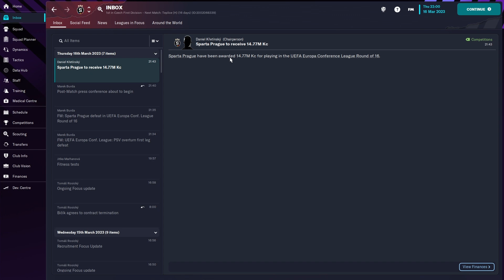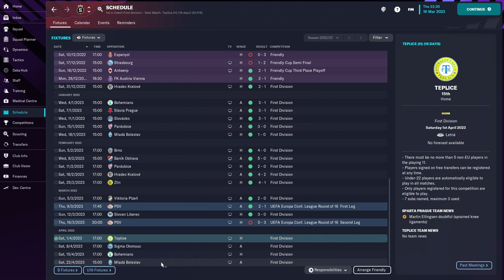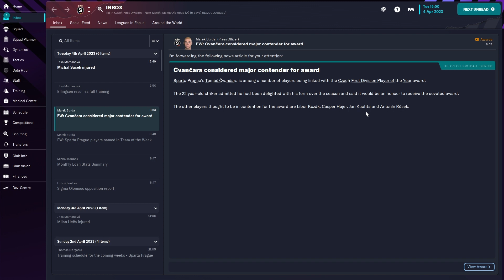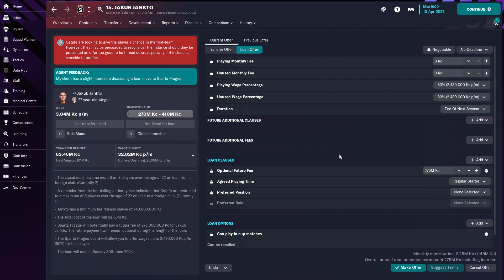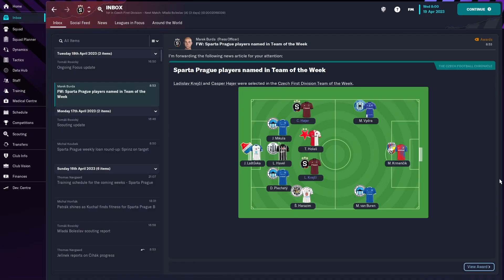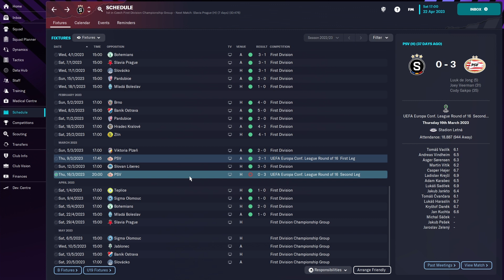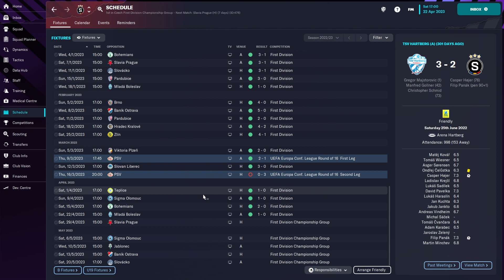FM 23 - SPARTA | JANKTO NEMÁ ZÁJEM POKRAČOVAT! S01E16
Vedu Spartu ve hře Football Manager 2023!